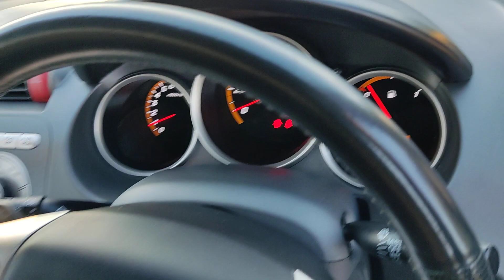HONDA jazz 1.4 I-DSI SPORT HATCHBACK PETROL AUTOMATIC